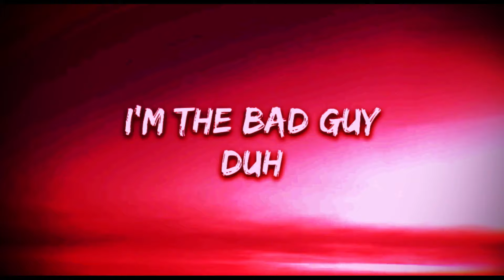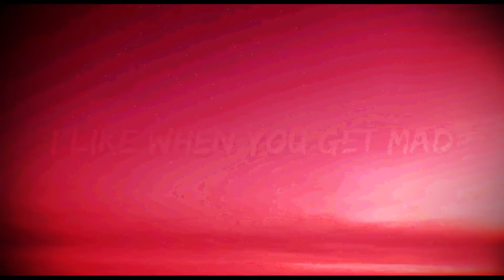【MMD】Bad Guy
Motion by -ShattereD-

Model girl by me
ask me for parts

Model boy by h20mysterious